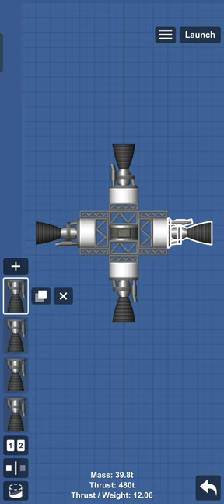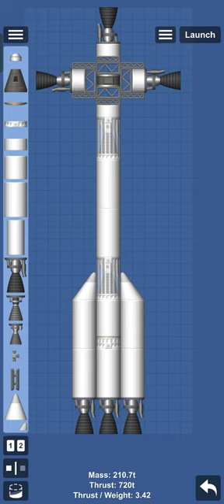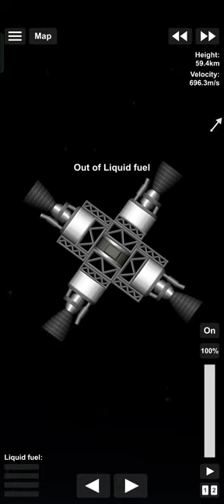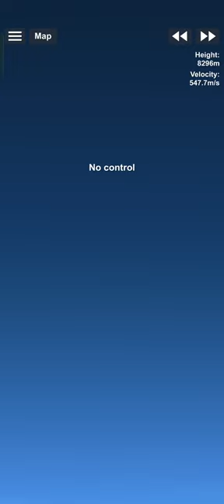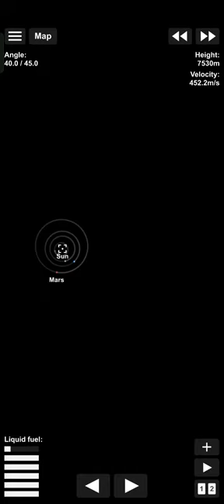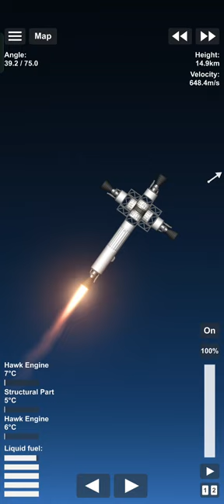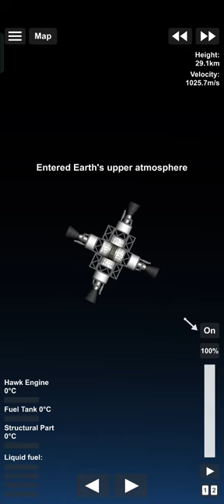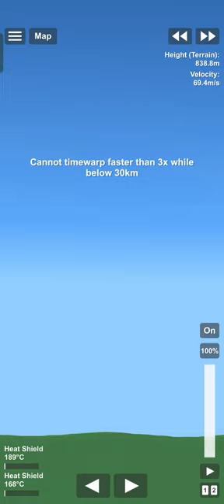MAKING MERRY-GO-ROUND IN SPACE FLIGHT SIMULATOR 👌👍